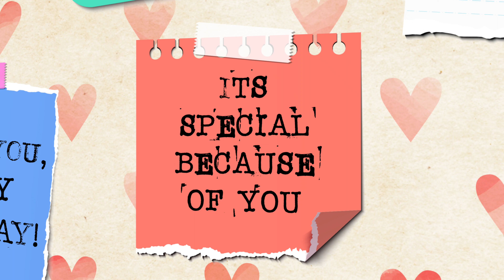17 July Birthday Status